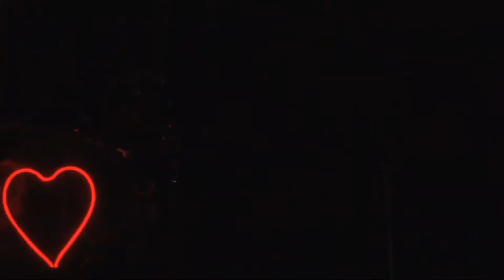Phoenix - Ti Amo / 1901 (Shaky Knees 2017)